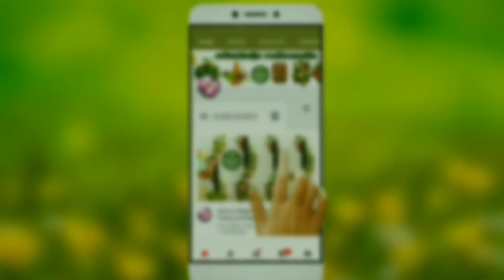self watering system for hanging plants /recycling plastic bottles /money plant